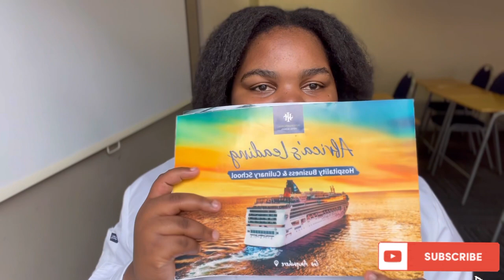International hotel school | Becoming a Chef | working abroad as a chef | Placements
This video is about my own personal experience at International hotel school 🫶